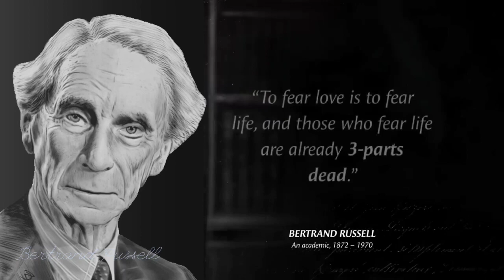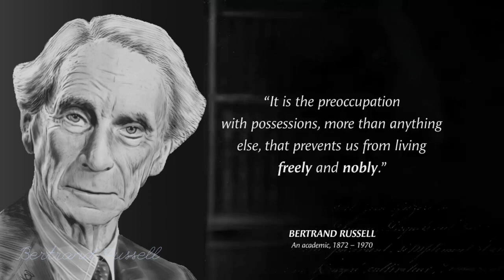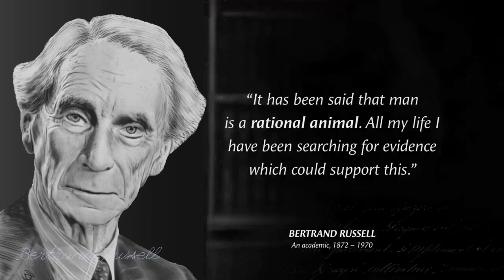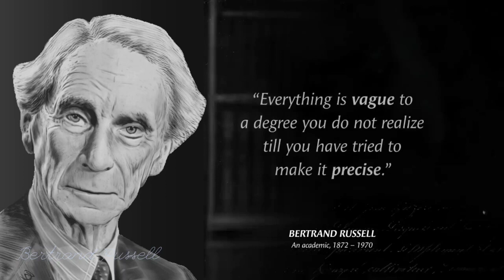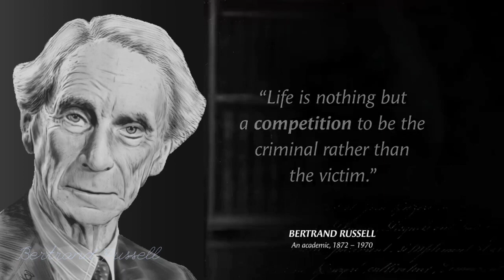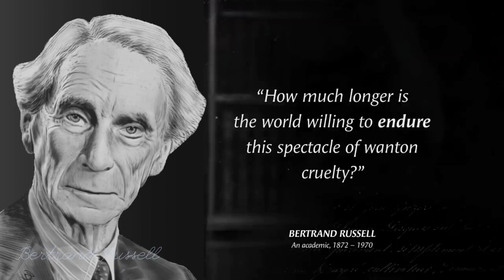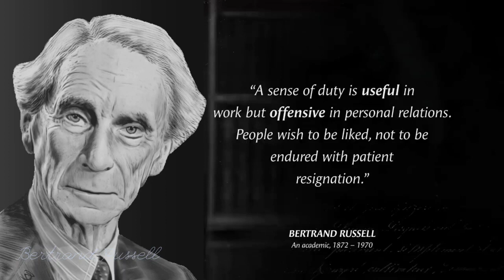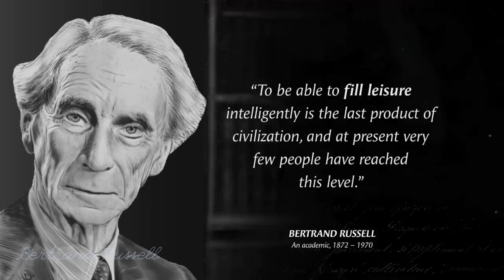Bertrand Russel's Quotes not knowing which makes you fool